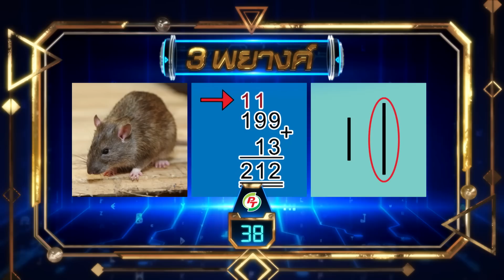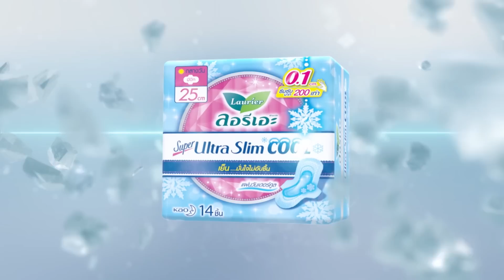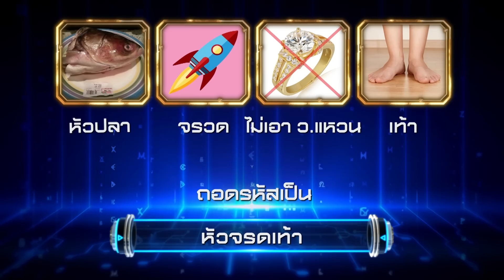Davinci เกมถอดรหัส | SEASON 2 EP. 233 | 2 ม.ค. 62 | HD